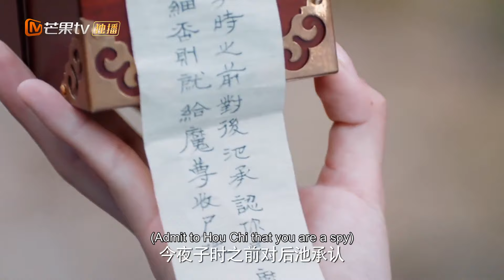EngSub《亲爱的吾兄》▶EP 14 女孩穿越到仙侠世界🦄仙尊、魔尊和神医三个大帅哥为她争风吃醋-“我的妹妹我来守护！”💕她会pick哪个心动boy？💕穿越剧 仙侠剧 修仙 | MangoTV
EngSub《亲爱的吾兄》女孩穿越到仙侠世界🦄仙尊、魔尊和神医三个大帅哥为她争风吃醋-“我的妹妹我来守护！”💕她会pick哪个心动boy？💕穿越剧 仙侠剧 修仙 | MangoTV

💬剧情简介：
该剧改编自漫画《家兄又在作死》，讲述了聪慧软萌的天才少女时夏，为了寻找失踪哥哥意外来到陌生的仙侠世界，与妹控哥哥魔尊时冬和玉华派太上老祖后池之间发生的搞笑温情的相处日常，自此展开了一段两个哥哥共同“守护”妹妹的爆笑故事。
✡️主演：赵英博 / 代云帆 / 吴芊盈 / 赵文浩 / 高梓淇 / 戴蕥琪 / 刘芷微 / 张子健 / 吴逸迦 / 刘因然 / 矫昊
🔢集数：35集

💓精彩时刻：
00:00 每天更新欢迎订阅
05:00 女孩穿越到仙侠世界却惨遭“囚禁”